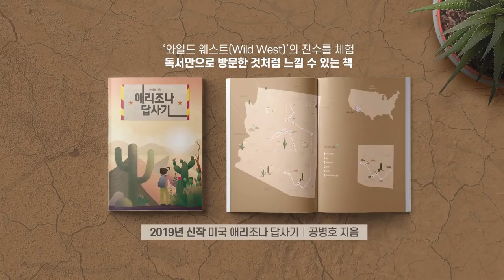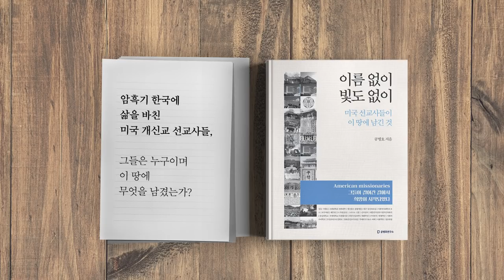환율전쟁 핵심정리 [공병호TV]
환율전쟁 핵심정리

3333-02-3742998 카카오은행 (예금주 : 공병호) / (텔레뱅킹 : 090 & 은행코드 : 90)

참고자료
1. 중국 기준환율도 달러당 7위안 돌파, 강동균, 2019.8.9.
2. China’s yuan could weaken past 7.5 per dollar if Trump hikes tariffs further, strategist warns, YenNee Lee, CNBC, 2018.8.7
3. 환율전쟁 방아쇠 당겼다, 미중 전면전, 이길성 조의준, 조선일보, 2019.8.7.
4. 미국발 환율전쟁 ... 대공항 탈출부터 중국 무역전쟁 도구까지, 김덕식, 매일경제, 2019.8.9.
5. 대공황기 평가절하 사례와 최근 양적완화 정책, 이명활, KIF, 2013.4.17